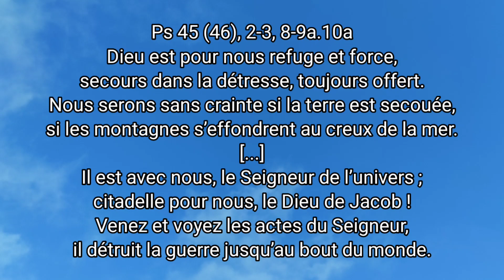Quel est ton refuge ? FrSEB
Quand ça ne va pas, quand tu es fatigué, en quoi tu te réfugies ? Quels sont tes lieux de refuges quand rien ne marche plus dans ta vie ? Quand la tristesse est trop forte, comment tu te consoles ?

Psaume 45 (46), 2-3, 8-9a.10a)
Dieu est pour nous refuge et force,
secours dans la détresse, toujours offert.
Nous serons sans crainte si la terre est secouée,
si les montagnes s’effondrent au creux de la mer.

Il est avec nous, le Seigneur de l’univers ;
citadelle pour nous, le Dieu de Jacob !
Venez et voyez les actes du Seigneur,
il détruit la guerre jusqu’au bout du monde.